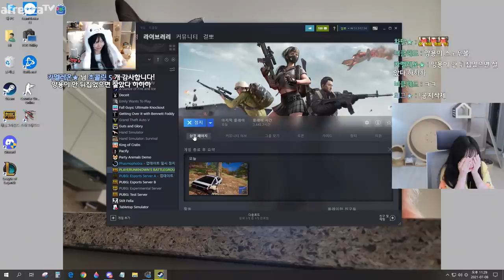이럴순없어 ㅠㅠ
* BGM
Track : Beagle's Plan, Dance Time, I Wanna be a Rockstar, Make a Bet, Piggy Cake, Sleepy, 꾸러기 표정, 변명의 변명